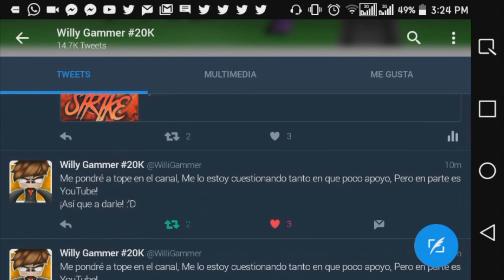Minecraft PE 0.18.0 Build 1!! | NUEVA CARACTERÍSTICA SE IMPLEMENTARA EN LA PRÓXIMA VERCION DE MCPE!!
▼▼▼¡Abreeeemeeee Weeeeee!▼▼▼

Hace unos días nuestro queridicimo desarolladore Daniel, Nos confirmo las pepitas de hierro esto lo realizo por su cuenta de Twitter ya en la cual no pone una fotográfica en la cual no se logra apreciar nada nuevo, Pero si la analizamos a detalle podremos encontrar este item uculto en la fotografía! ¡TODA LA INFORMACIÓN EN EL VÍDEO!